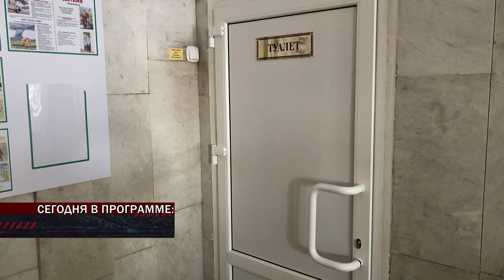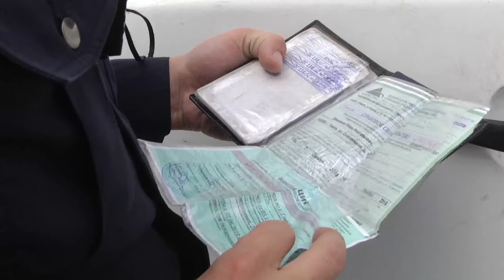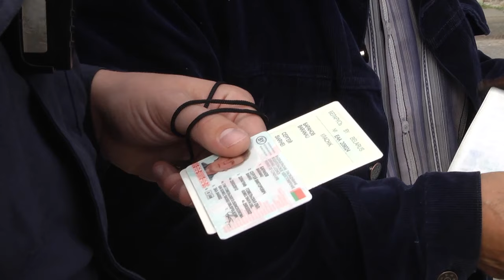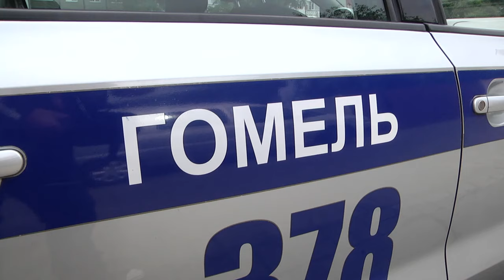19 07 2019 Де факто